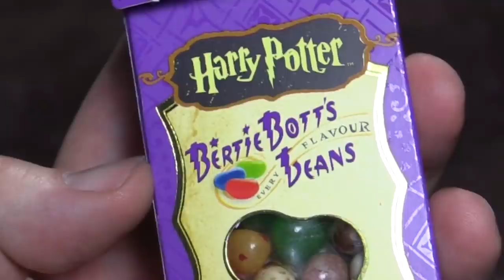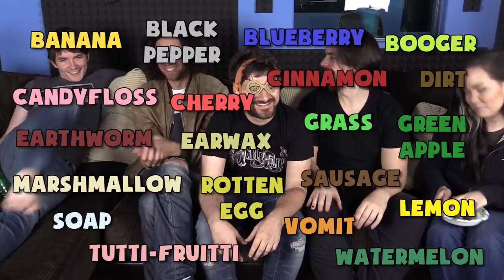Game Grumps Eat GROSS BEANS - GrumpOut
Gross beans are gross.  Don't be gross.
Beans.